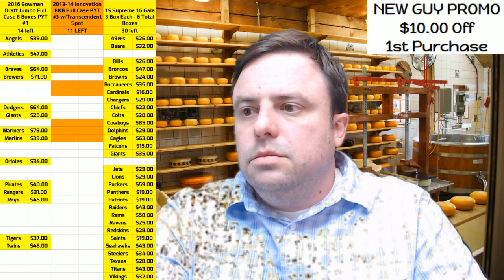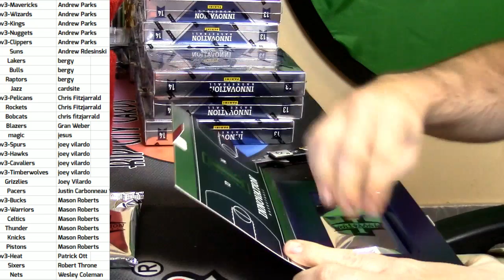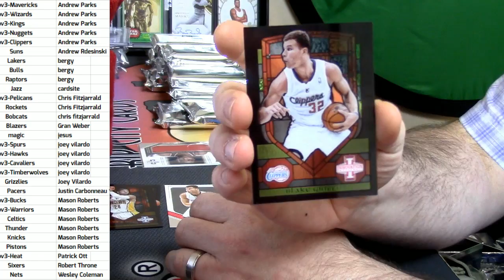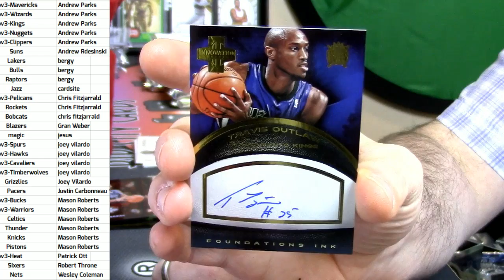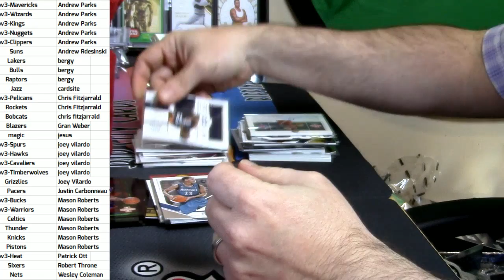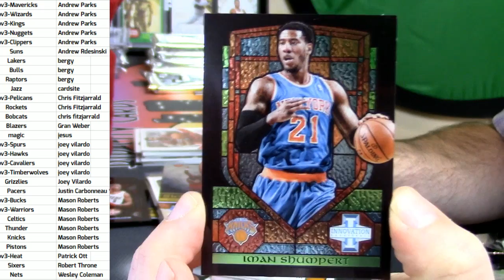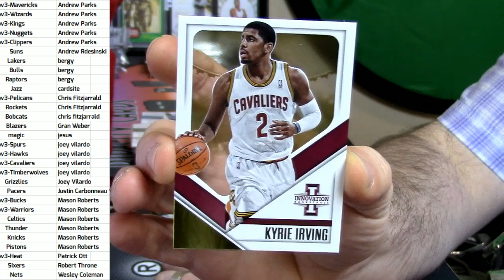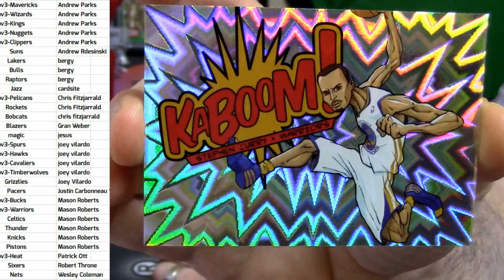12 8 16 2013 14 Innovation Full Case #3